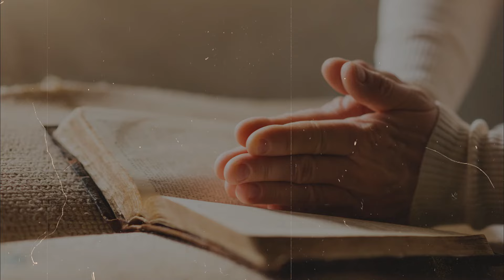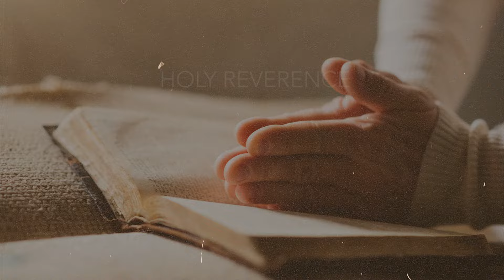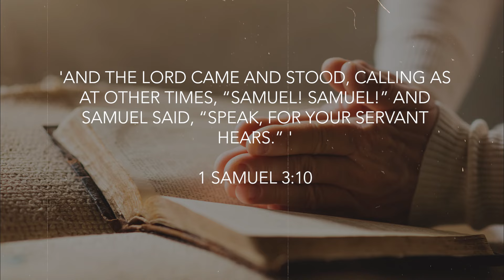Speak O Lord - Keith & Kristyn Getty - Lyric Video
*Music is Licensed by CCLI

Lyrics:
Speak O Lord as we come to You
To receive the food of Your holy word
Take Your truth plant it deep in us
Shape and fashion us in Your likeness
That the light of Christ might be seen today
In our acts of love and our deeds of faith
Speak O Lord and fulfill in us
All Your purposes for Your glory

Teach us Lord full obedience
Holy reverence true humility
Test our thoughts and our attitudes
In the radiance of Your purity
Cause our faith to rise
Cause our eyes to see
Your majestic love and authority
Words of power that can never fail
Let their truth prevail over unbelief

Speak O Lord and renew our minds
Help us grasp the heights of Your plans for us
Truths unchanged from the dawn of time
That will echo down through eternity
And by grace we'll stand on Your promises
And by faith we'll walk as You walk with us
Speak O Lord till Your church is built
And the earth is filled with Your glory